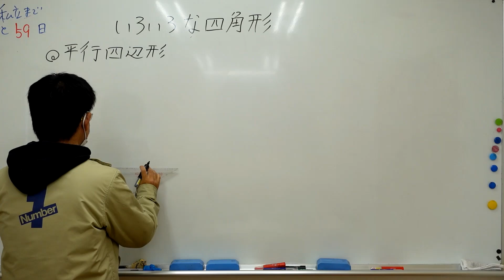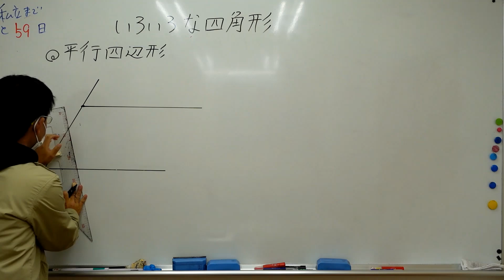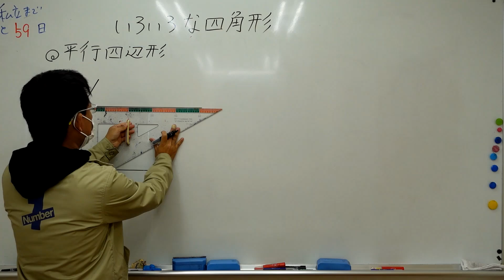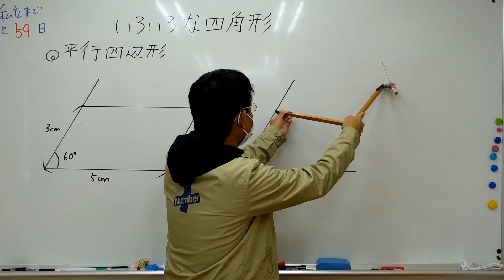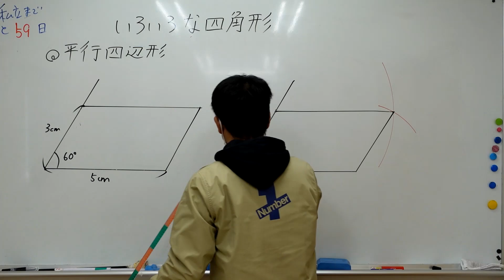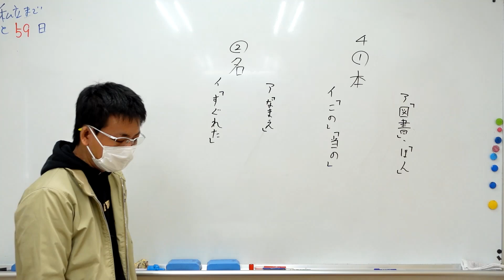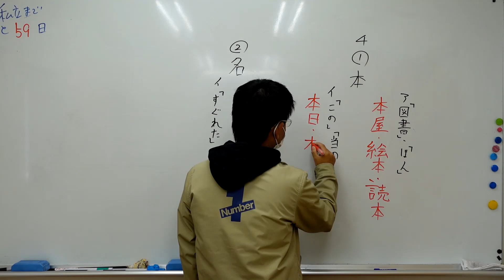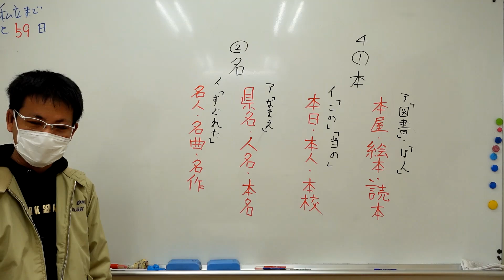ナンバーワンゼミナール 小４算国 24,11,7 ダイジェスト版(いろいろな四角形・漢字の広場)